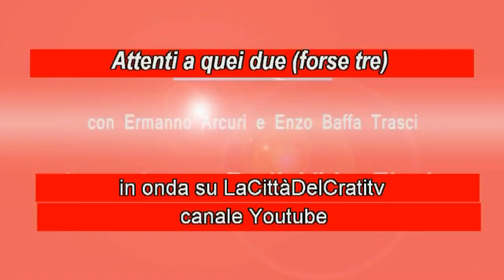Attenti a quei due 6° puntata Ernesto Littera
Ancora una piacevole intervista allegra e ricca di ricordi con la partecipazione del prof Luigi Aiello